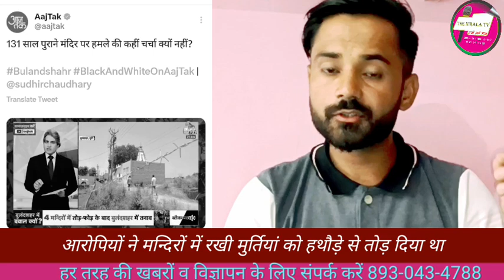यूपी मन्दिरों में मुर्तियां तोड़ने वाले गिरफ्तार।। गोदी मीडिया हुआ बेनकाब।।